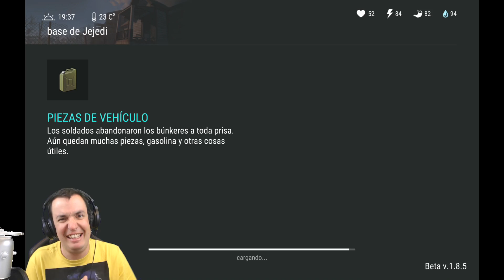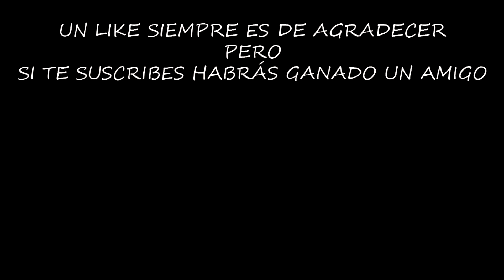TOREO AL GRANDE EN UN SAQUEO | LAST DAY ON EARTH: SURVIVAL | [El Chicha]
Si tenemos la suerte de tener una caja pegada a la pared podemos torear al Grande en los saqueos y abrir así todas las cajas!!!

Puedes enviarme cartas, postales, figuritas, regalos o lo que quieras (bombas caseras no por favor) a la siguiente dirección:

DE FUENLABRADA OP
APARTADO 372
AVDA. ESPAÑA 9-11
28941 FUENLABRADA
MADRID

¡¡¡Muchas gracias!!!